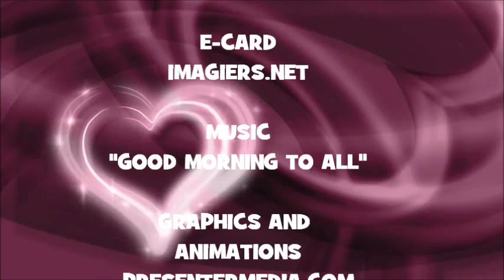JOYEUX ANNIVERSAIRE SERENELA !